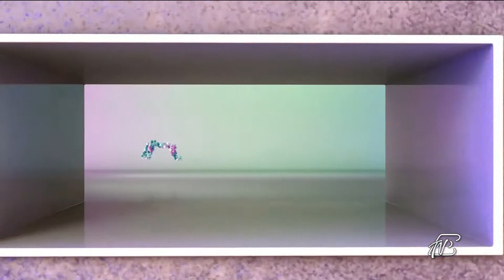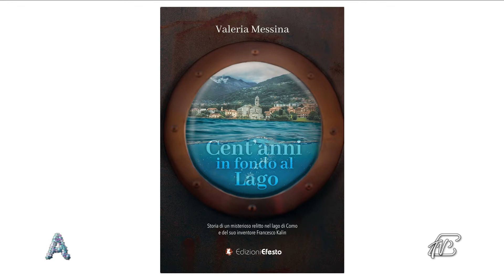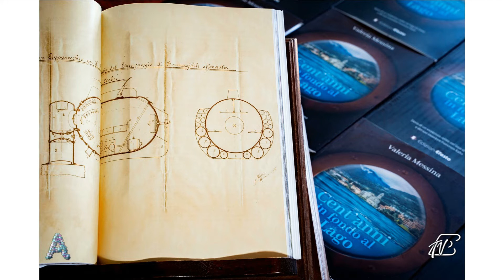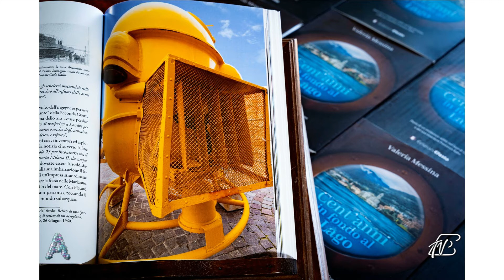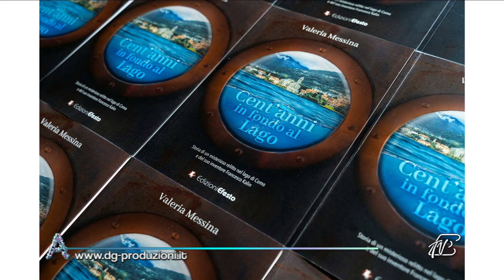ANGOLI 4/12/2020: "CENT'ANNI IN FONDO AL LAGO" IL RELITTO AFFONDATO NEL 1920